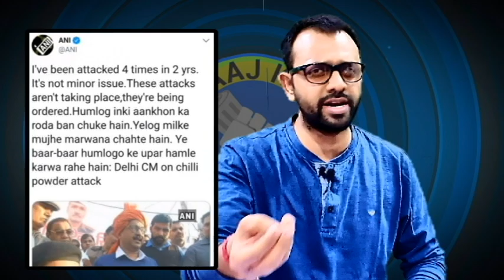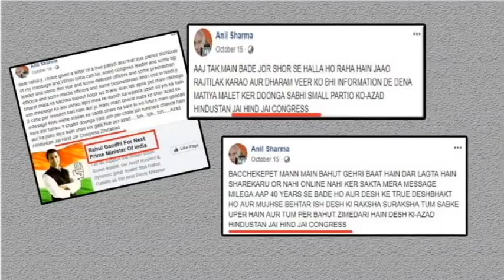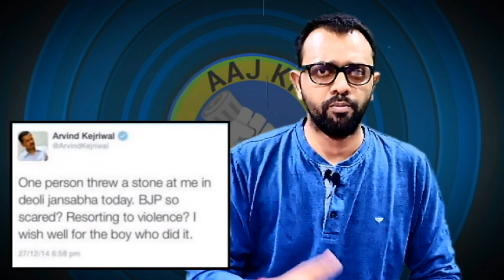Who was behind the Kejriwal's Slap | Amazing Facts | AKTK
Aaj ki Taza Khabar Youtube Channel, In this Video We are showing that Arvind Kejriwal is using a Slap strategy every election without a fail. Kejriwal is gotten what he has been getting every election just two days back and just like every other time this man too is an AAP supporter. Police arrested the man who breached the security of Arvind Kejriwal and when the man was arrested and interrogated he said, "I am AAP supporter." So, this shows or at least raise some doubts of suspicion that the whole story was a fixed story. After the whole slap-gate Kejriwal and AAP are blaming BJP and Modi. On this Gautam Gambheer has said, "KEjriwal is not that a big a neta (leader) that BJP has to worry about him."